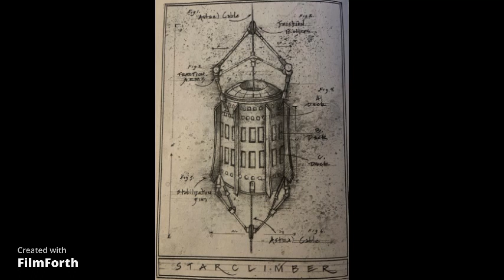Chapter 20- Astral Fauna- Kenneth Oppel- StarClimber